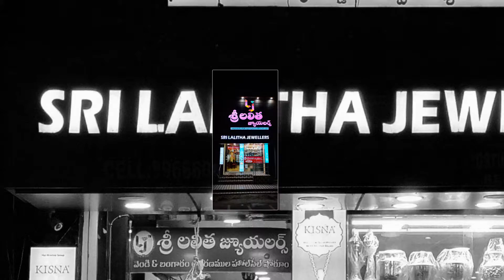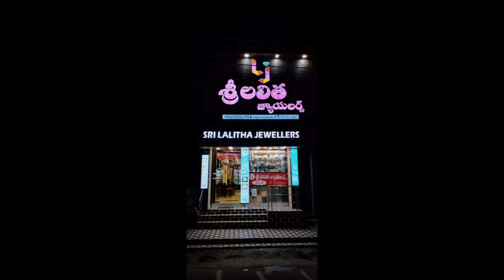LATEST GOLD NECKLACE COLLECTION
In this video different models of Necklaces have been showed. Weight ranges from 15 to 25 grams.
For more updates stay with us.